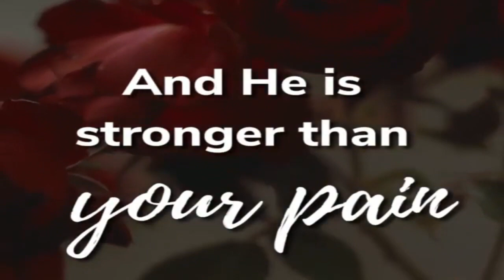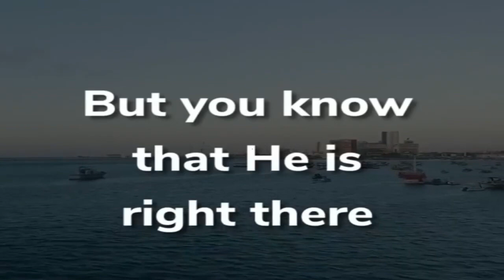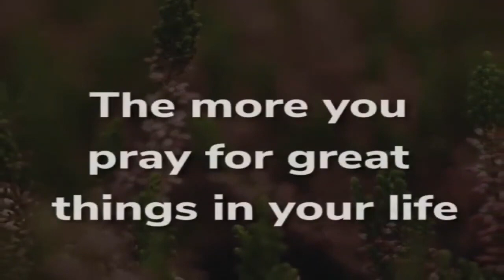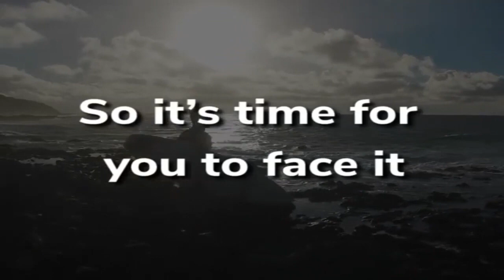How Great Thou Art II Praise and Worship Song II Christian Song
I will praise you, O LORD, with all my heart; I will tell of all your wonders. I will be glad and rejoice in you; I will sing praise to your name, O Most High. My enemies turn back; they stumble and perish before you. For you have upheld my right and my cause; you have sat on your throne, judging righteously.